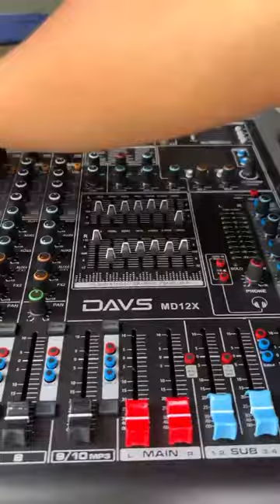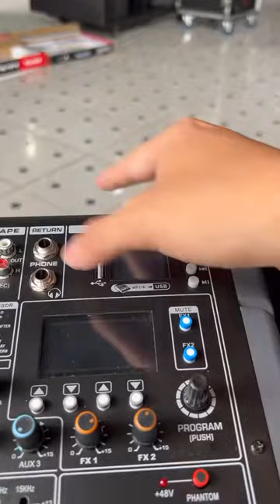Mixer MD12X chính thức ra mắt‼️